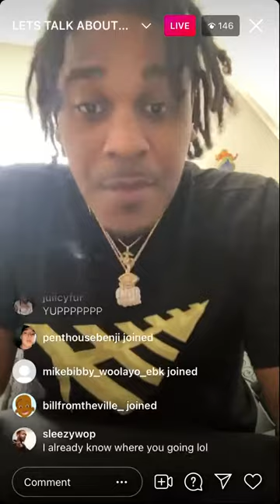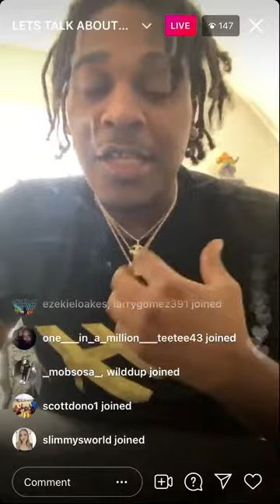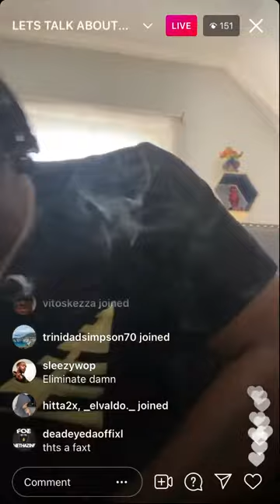Ether Da Connect Speaks About The Music Industry.